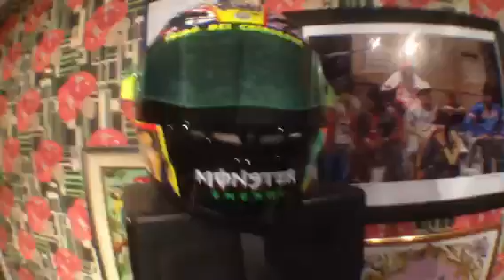12maggio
Dallo studio